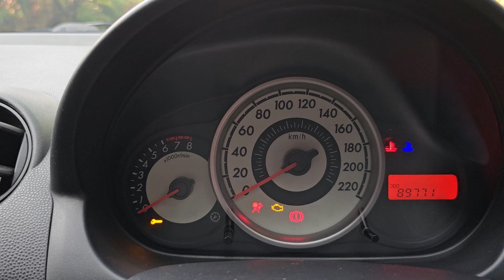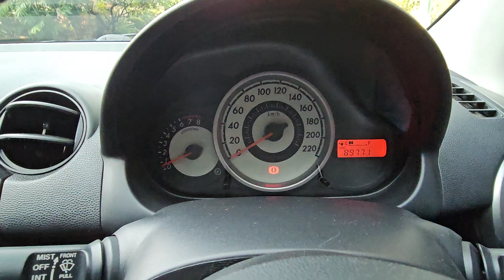terjual MAZDA 2 2012 TLP. 08179996419 (Harga Cash/Kredit sama)